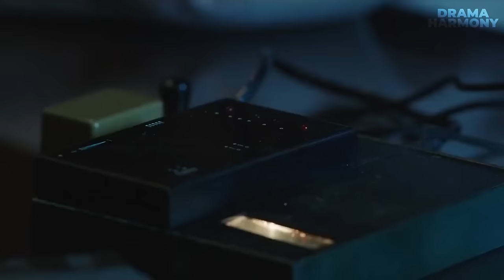10 Heart-wrenching K-Dramas with Tragically Sad Endings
Top 10 Korean Dramas with Sad Endings that will tug at your heartstrings and leave a lasting impact. From heart-wrenching goodbyes to tragic twists, these dramas delve deep into the complexities of love, life, and loss. So, without further ado, let’s get started.
10 Heart-wrenching K-Dramas with Tragically Sad Endings | Unforgettable Tearjerkers

Chapters:
00:00 Intro
00:23 Number 10
01:24 Number 9
02:31 Number 8
03:39 Number 7
04:45 Number 6
05:55 Number 5
07:08 Number 4
08:11 Number 3
09:06 Number 2
10:15 Number 1
11:18 Outro